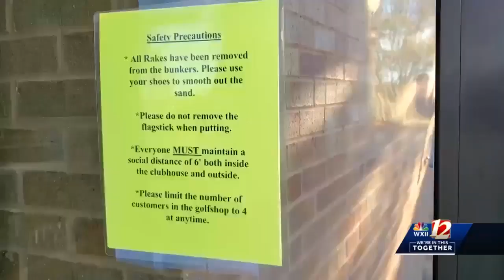you can still play golf